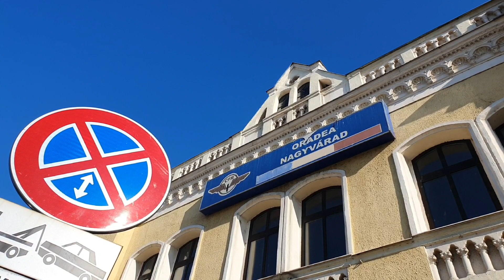Locomotivă izolată GFR -Gara Oradea- 06.02.2023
(c)Kreative Wheels RO
For rail & motors lovers.

Do not copy or repost the video on other channels ,platforms and social networks ❗❗❗ Thank you

Nu copia și reposta acest material video pe alte canale, platforme și rețele de socializare ❗❗❗ Mulțumim